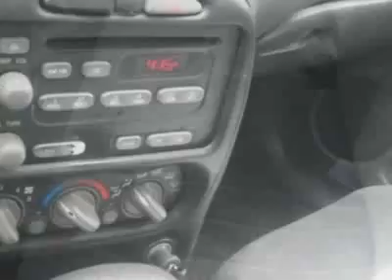2005 Pontiac Grand Am SE Sedan - Monroe, NC